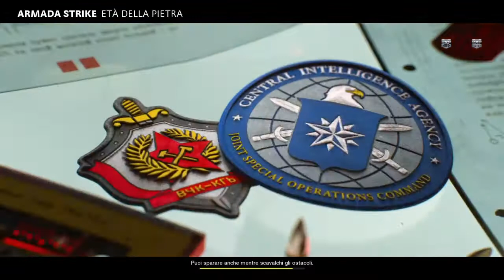Call of Duty®: Black Ops Cold War - ETÀ DELLA PIETRA - Armada - 15-12